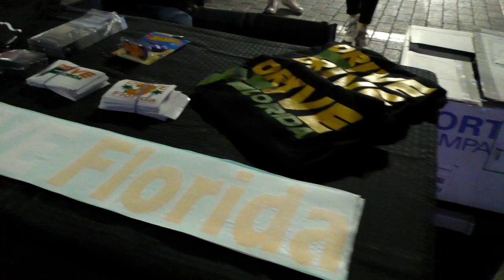Challenging Weather and Porsche Turbos | Drive Florida Rally 5 Video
Welcome everyone to Drive Florida!

This is the Official Video for the fifth Drive Florida Rally that took place on December 9th, 2018. We drove some incredible back roads throughout Central Florida for a total of more than 200 miles in one day that took us over 4 hours! With about 140 cars in attendance, it was an adventure to remember!!

After experiencing the incredible automotive experiences that Florida provides, we have decided to share those experiences with all of you!